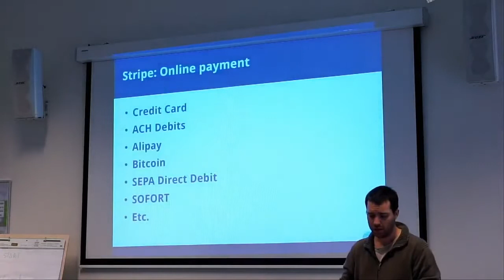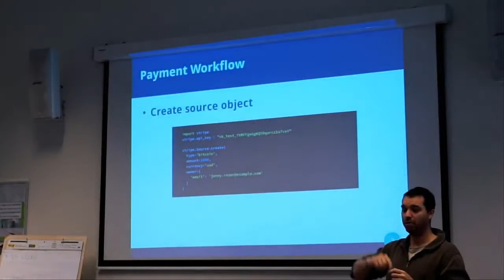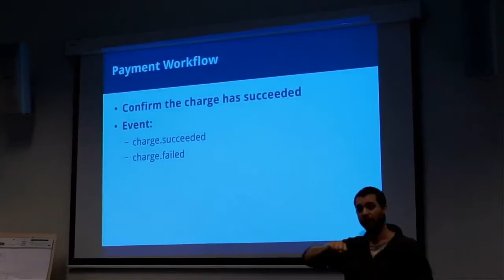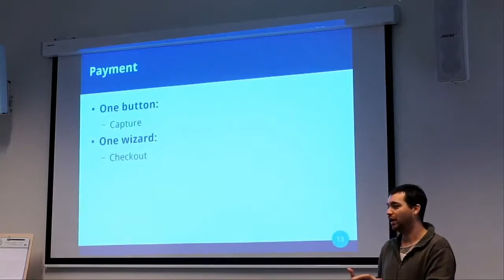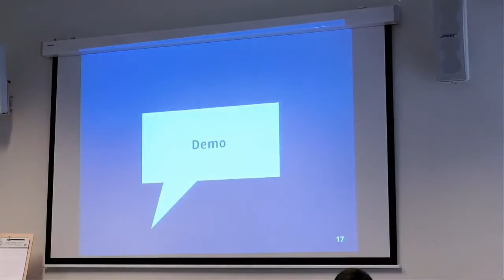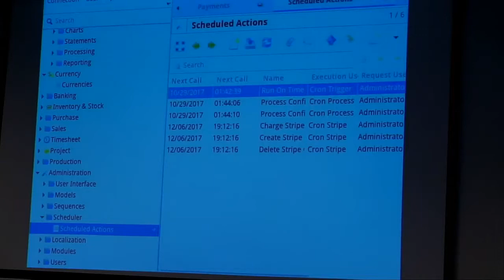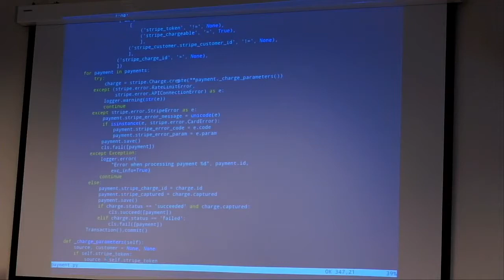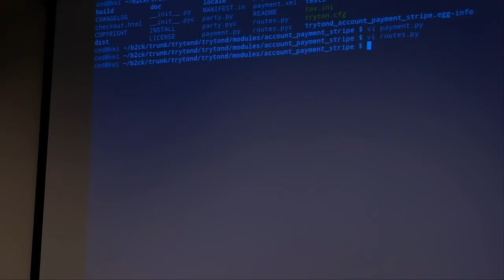Collect payment with Tryton and Stripe by Cédric Krier